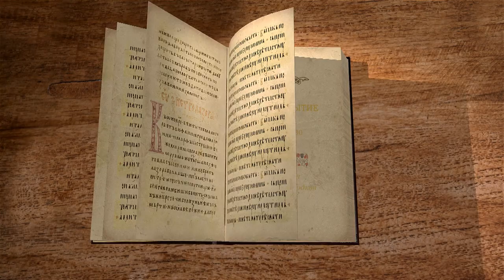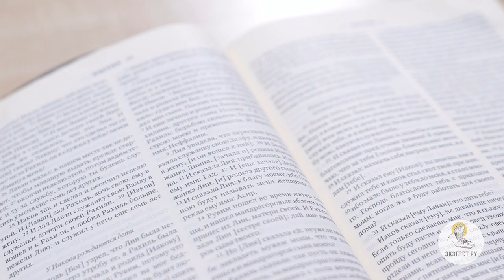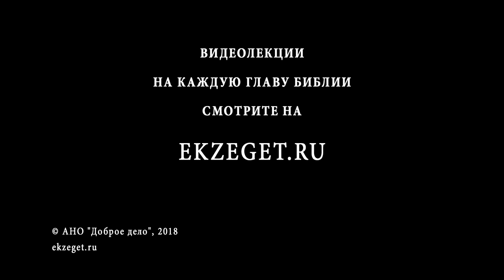Книга Бытие. Глава 30. Андрей Иванович Солодков. Ветхий Завет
В 30-й главе книги Бытия продолжается история Иакова. Рахиль ропщет на Иакова за бездетность, но Иаков внушает ей, что деторождение зависит от Бога. Рахиль решает дать служанку Валлу в наложницы и усыновить её детей, Дана и Неффалима. Лия, перестав рожать, также усыновляет детей от служанки Зелфы, это Гад и Асир, а затем за мандрагоровые яблоки выкупает у Рахили брачное ложе и рождает Иссахара, Завулона и дочь Дину. В конце концов и Рахиль рождает сына, Иосифа. Лаван предлагает награду, и Иаков берёт овец и коз, кроме белых, и, применив хитрость с прутьями, выводит для себя сильное потомство скота. Смотрите истолкование главы в соответствии со Святоотеческим учением.